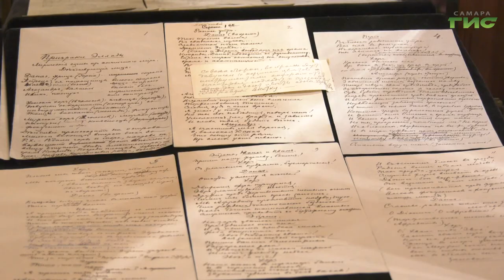В Самарском областном художественном музее подготовили масштабную выставку "Человек света"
"Человек света" - по таким названием открылась в Самаре выставка картин известного русского художника Василия Поленова. В организации выставки приняли участие 12 музеев из разных регионов России. В экспозиции представлено 76 произведений. На выставке побывала наша съемочная группа.